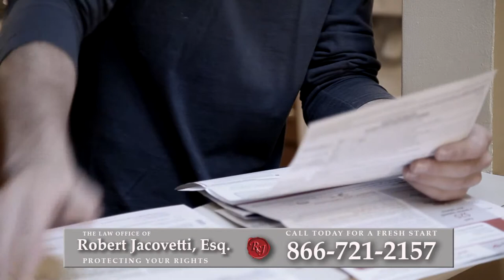Foreclosure Attorney Oakdale, NY | Short Sale Lawyer